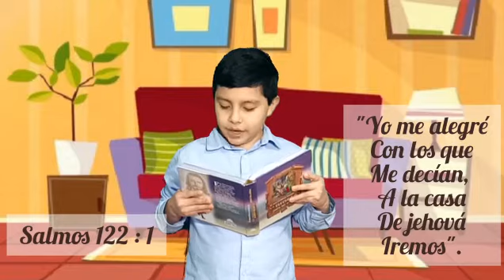Adoración Infantil Sábado 21 de Agosto del 2021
Historias para niños
Espero que les gusten las Historias que hago.